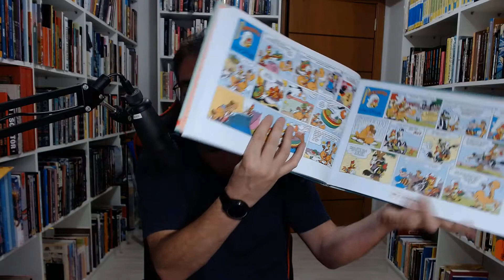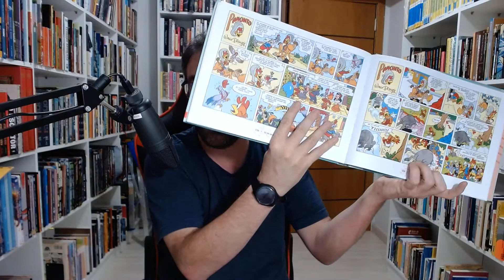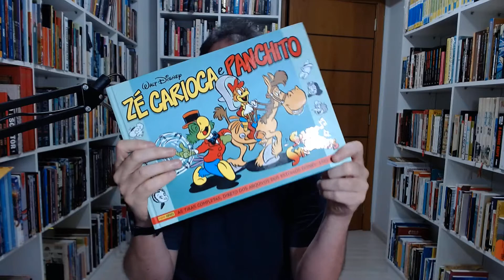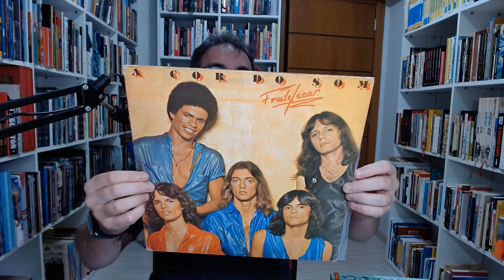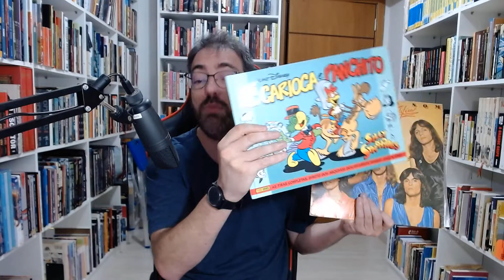KitineteHQ 543 - Zé Carioca & Panchito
A primeira aparição do Zé Carioca e do Panchito, agora saindo pela Panini. COnfere aí